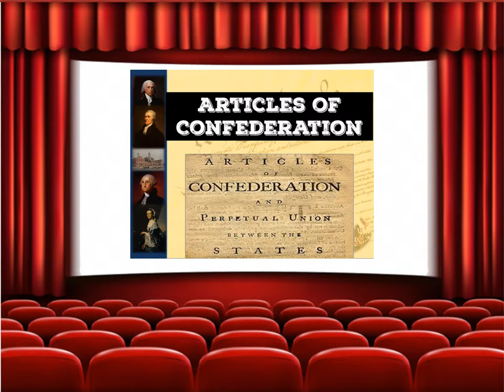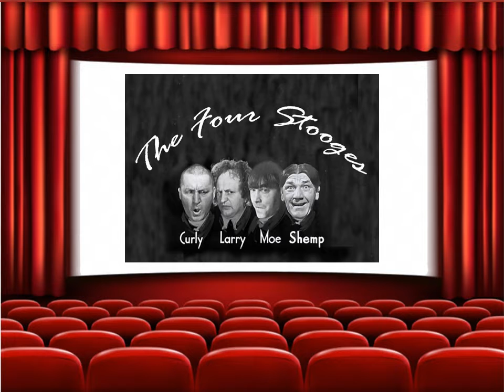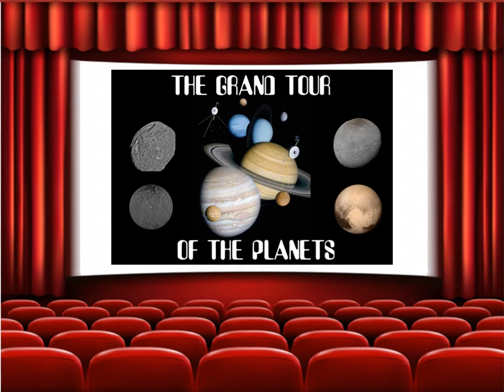Speaking on Q programs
Here is a brief summary of the 19 programs available from Speaking on Q for your organization. Make sure to see the YouTube video on the super-slick animations contained in these PowerPoint presentations.

The Speaking on Q website has more details about each entertaining and informative program.